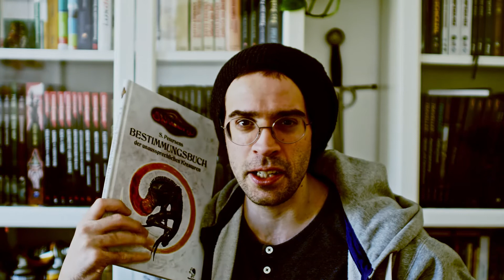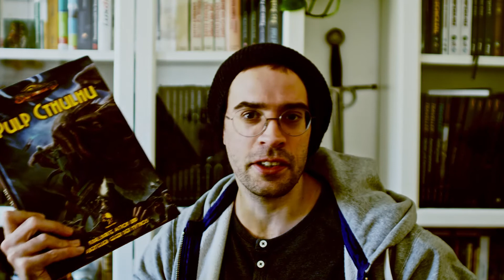Call of Cthulhu Rollenspiel 📞🐙||Der Ruf des Cthulhu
Call of Cthulhu (Der Ruf des Cthulhu), dass Rollenspiel in dem die SPIELER in die Welt des HORROR und PULP- Autor H.P. Lovecraft eintauchen. Warum das mein liebstes Rollenspiel ist möchte ich hier erklären!

📕 Bücher:
1. Im Wandel der Zeiten
2. Pulp Cthuhlu